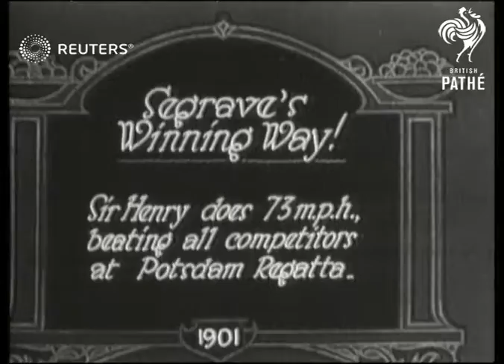GERMANY: Sir Henry Segrave wins Potsdam Regatta (1929)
Sir Henry Segrave wins Potsdam Regatta, reaching speeds of 73mph in his racing boat.

Full Description:

SLATE INFORMATION: Seagrave's Winning Way! Sir Henry does 73 mph, beating all competitors at Potsdam Regatta

GERMANY: Potsdam:
EXT
Sir Henry Segrave (Set land and water speed records) in boat
Segrave racing speedboat 'Miss England' at Potsdam regatta
Background: Sir Henry Segrave wins Potsdam Regatta, reaching speeds of 73mph in his racing boat.